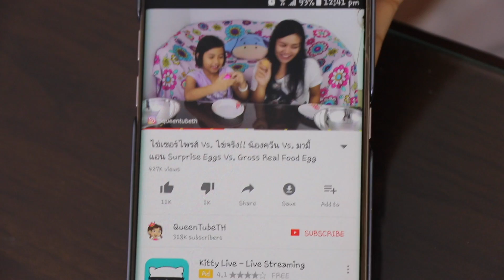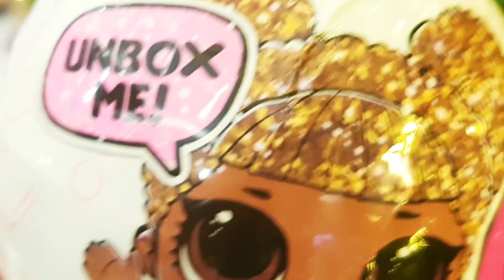น้องควีน กับต้นคริสต์มาส วิเศษ แจก L.O.L Surprise | The Magic of Christmas Tree | QueenTubeTH ✔︎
สวัสดีค่าาา ทุกคนคริสต์มาสนี้ น้องควีนมีของขวัญมาแจกค่าา เป็น L.O.L Surprise 10 รางวัล! กติกาง่ายๆมีดังนี้ค่า
3.คอมเม้นท์ว่าชอบคลิปไหนในปีนี้ของพวกเรามากที่สุดมา1คลิป
จะประกาศรางวัล10คน ที่โชคดีได้ L.O.L วันที่ 31 ธันวาคม 2560 ตอนเที่ยงตรงนะคะ^^
We do a lot of cool SKITS, challenges and fun videos.

เรียนรู้เรื่องสีต่างๆ และเพลงเด็กภาษาอังกฤษกับน้องควีนในวิดีโอ และพวกเรากยังมีเรื่องสั้นสนุกๆอีกมากมายเกี่ยวกับการผจญภัยอันแสนสนุก และตื่นเต้น ของน้องควีน ในเวอร์ชั่นเด็กดื้อ นอกจากนี้ยังมีชาเลนจ์ต่างๆรอทุกคนอยู่ กดติดตามพวกเราด้วยนะคะ

แล้วก็เฟสบุ๊คเพจ QueenTubeTH ด้วยนะคร้า ขอบคุณค่า

ช่องของป้าไอรีน Irene แจกรางวัลครั้งใหญ่เร็วๆนี้ที่ ig ของพวกเรา แจกรางวัลครั้งใหญ่เร็วๆนี้ที่ ig ของพวกเรา